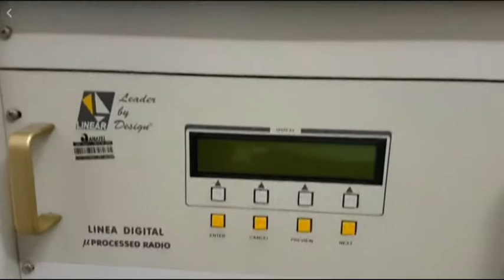Desligamento do sinal analógico em Santos - transmissor da TV UniSantos (21/12/2017, 09h)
Créditos ao facebook da TV UniSantos.
O cameraman foi o Padre Cláudio Scherer.